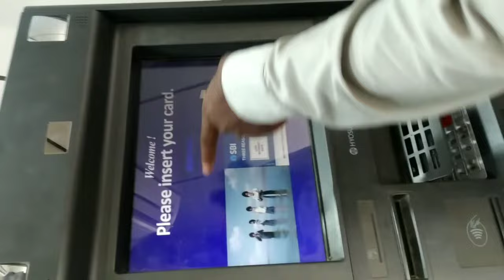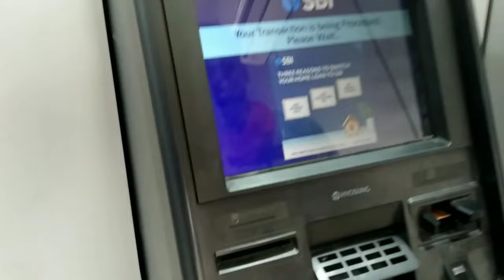SBI KE ATM MACHINE ME PNB KE ATM SE PAISA KAISE NIKALE SBI के ATM मशीन में PNB का ATM कैसे यूज़ करे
hello doston mera naam hai Sandeep Kumar aur main Aaj aapko is video mein yah batane wala hun ki koi bhi ATM machine mein kisi bhi prakar ka ATM card lagakar Paisa Kaise nikala jata hai

SBI ke ATM machine mein PNB ka ATM kaise use Karen Sandeep Tech Channel
SBI ke ATM wale machine mein PNB ka ATM kaise use karke paisa nikale
koi bhi ATM machine mein kisi bhi debit card se Paisa Kaise nikala jata hai
koi bhi ATM machine mein kisi bhi Bank ka ATM kaise use karke Paisa nikale Hain
Bhartiya State Bank ke ATM machine mein Punjab National Bank ka ATM lagakar Paisa Kaise nikale